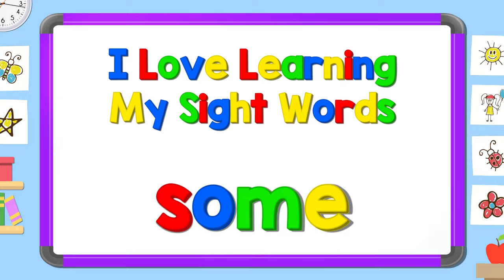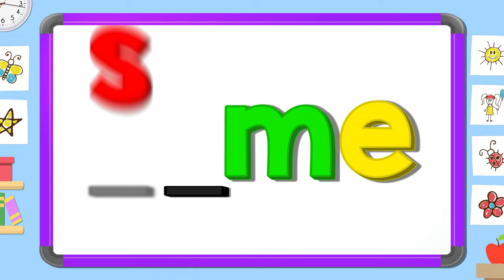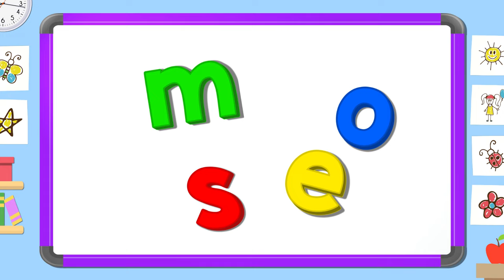Jan Richardson Sight Words | Level F | Some | Jack Hartmann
Jack Hartmann and Jan Richardson join together to teach sight words.  Learn the sight word some.  Learn how to spell some find the missing letters and  put the letters in the correct order with mix and fix. The sight word  some is from Jan Richardson's Level F sight word list. Learning sight words increases reading fluency.

Hi, I'm Jan Richardson
And I'm Jack Hartmann
Let's work together and learn our sight words even better

I love learning my sight words
I have fun with sight words
I know lots of sight words
They help me read and write

Let's learn the sight word some
Here we go
Read it out loud
some
Read it quietly
some
Read it in your head
some

Now look carefully and tell me
What's the missing letter?
Say it before I do
e
s
m
o

Now look carefully and tell me, the two missing letters
so
me
om
s   e

Now mix and fix the sight word  some
Put the letters in the right order
What letter comes first?
s
What letter comes next?
o
m
What letter comes last?
e
some

We learned the sight word  some